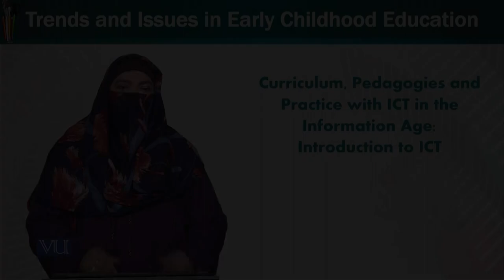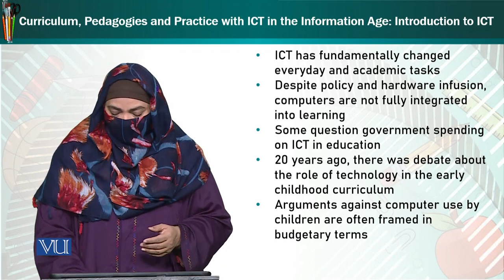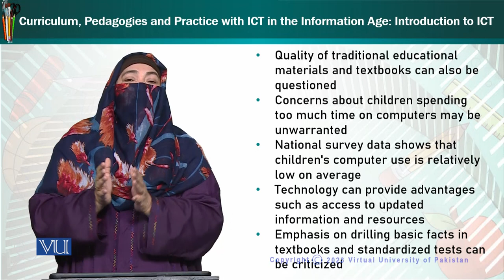Curriculum, Pedagogies, Practice with ICT in Information Age: Introduction to ICT | ECE402_Topic193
Topic193: Curriculum, Pedagogies, and Practice with ICT in the Information Age - Introduction to ICT,